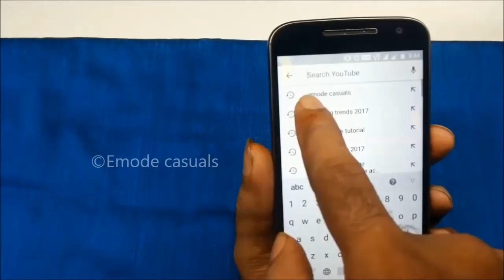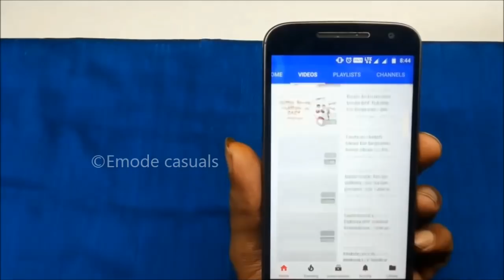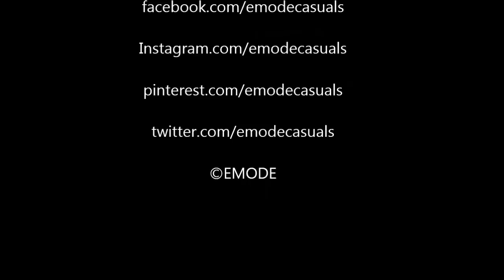Nighty Cutting and stitching ( 3 Piece Pleated nighty ) DIY malayalam Tutorial EMODE